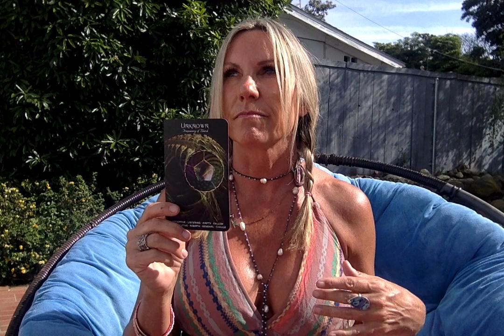April Energy Reading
Inspiration and Clarity are the theme for April.
This is the month to clear out the old and be ready to open up a NEW door to your life.

Purchase my book " ANYTHING you want in 30 days "